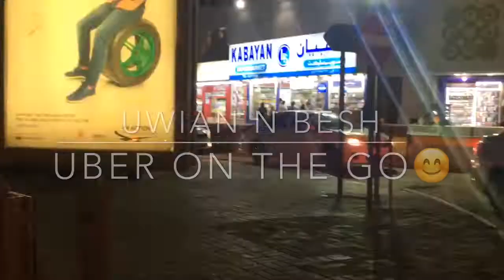KABAYAN SOUQ at DOHA QATAR with (YESHANG🤫)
Small blogger from QATAR

Sorry again sa quality nang video iPhone 6s lang kasi BESHY ang gamit ko dahil wala pa tayong camera and panakaw nakaw na video lang dahil nasa Middle East country TAYO Kaya maingat dapat sa pag kuha baka makunan natin ang mga arabo🤫bawal yon BESHY dito😬🤫